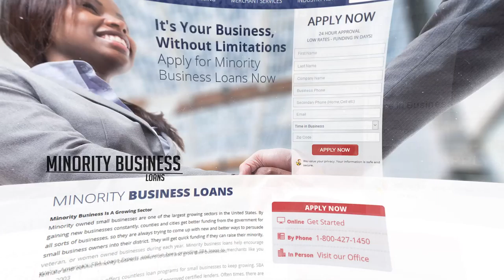One Stop Shop For Complete Business Financing Solutions